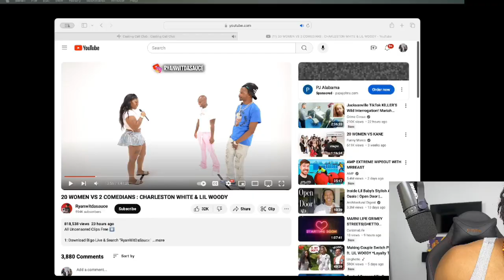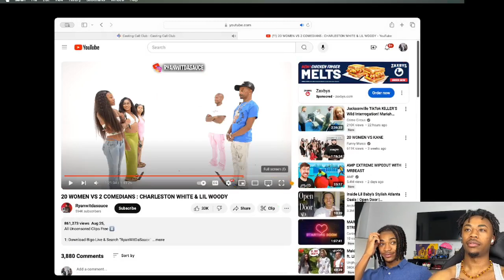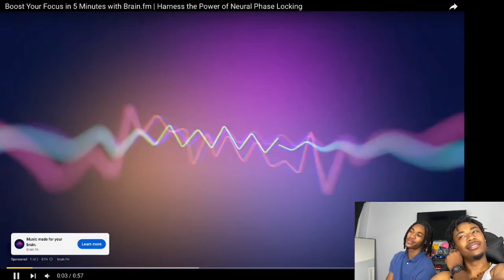20 WOMEN VS 2 COMEDIANS : CHARLESTON WHITE & LIL WOODY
Get ready for some wild entertainment! In this reaction video, we dive into the hilarious chaos of "20 Women VS 2 Comedians: Charleston White & Lil Woody." These two comedians bring their A-game as they take on 20 women in a showdown filled with laughter, unexpected moments, and plenty of surprises. Watch as we react to all the crazy antics, sharp wit, and side-splitting jokes that only Charleston White & Lil Woody can deliver. This one is sure to have you laughing from start to finish!